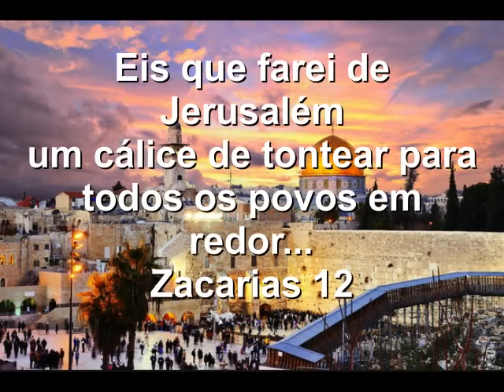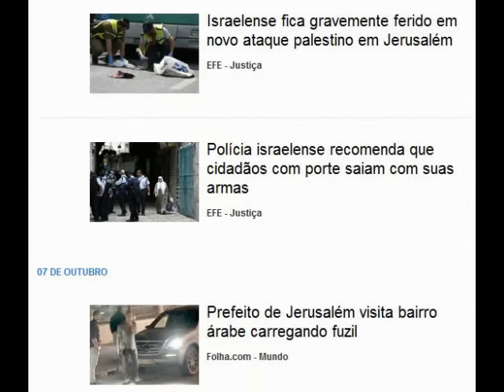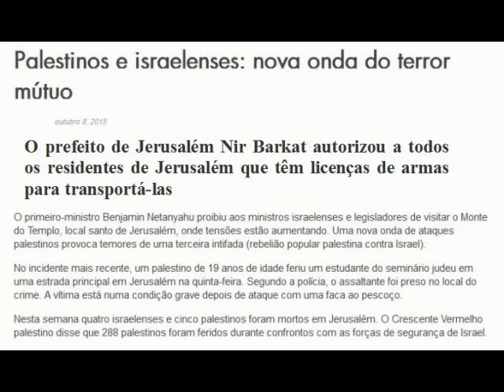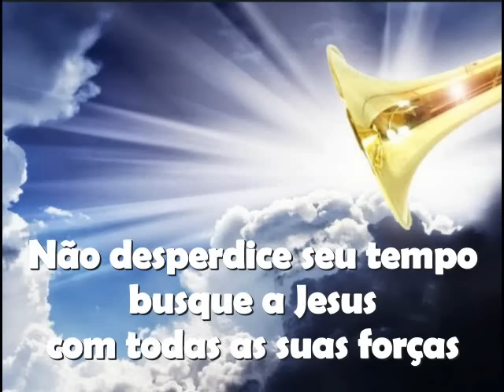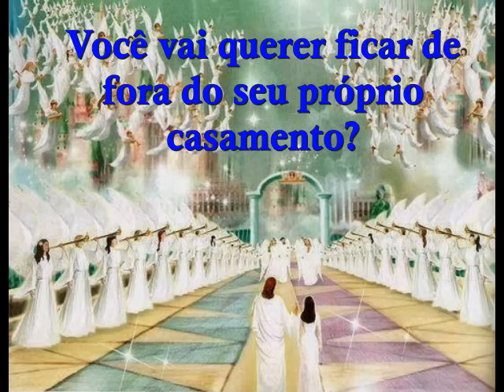A angústia de Jacó se aproxima